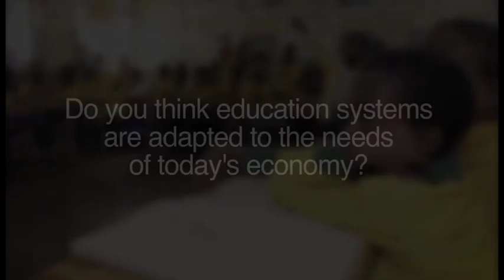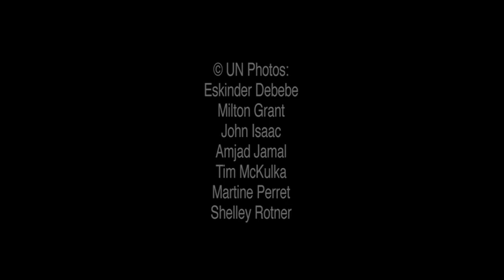Education for All: Jeffrey Sachs, Earth Institute, Columbia University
United Nations, New York, 13 April 2011 - "If we want a safe world, if we want to secure the world, and if we want a prosperous world, investing in education is so obviously a priority" says Professor Jeffrey Sachs, Director, Earth Institute, Columbia University.

Professor Sachs answers the following questions:

Do you think education systems are adapted to the needs of today's economy?

Why do public private partnerships in education remain limited compared to the health sector?

What added value can the private sector bring to education policy-making and delivery?

Professor Sachs was interviewed prior the special event of the Economic and Social Council (ECOSOC), "Partnering with the philanthropic community to promote education for all" on 28 February 2011.

This event was one of the preparatory events for the 2011 ECOSOC Annual Ministerial Review (AMR) on "implementing the internationally agreed goals and commitments in regard to education", and was organized by the Department of Economic and Social Affairs (UNDESA), in collaboration with the United Nations Children's Fund (UNICEF), United Nations Educational, Scientific and Cultural Organization (UNESCO), the United Nations Office for Partnerships (UNOP), and the Committee Encouraging Corporate Philanthrophy (CECP).

The key objective of the special event was to increase focus on issues central to the achievement of education for all, through:

(i) broadening of the range of stakeholders involved in the work of ECOSOC, as well as increasing the awareness amongst the philanthropic community on the progress made and the challenges faced in achieving the internationally agreed goals and commitments on education;
(ii) promoting concrete initiatives by the philanthropic community and initiating new partnerships that would accelerate progress in reaching the international goals and targets related to education;
(iii) expanding multi-stakeholder engagement in the international community's efforts to help advance the progress on the two focus areas mentioned above.